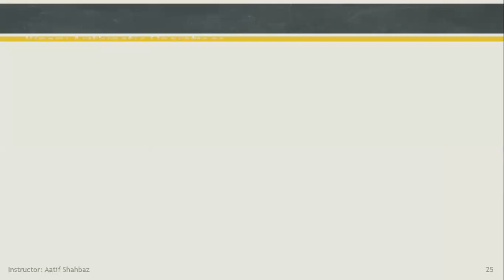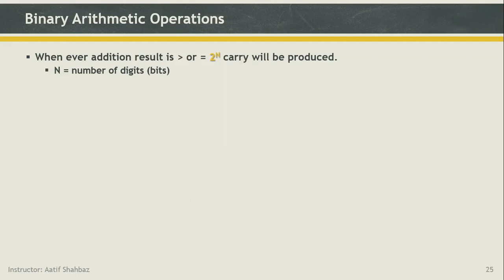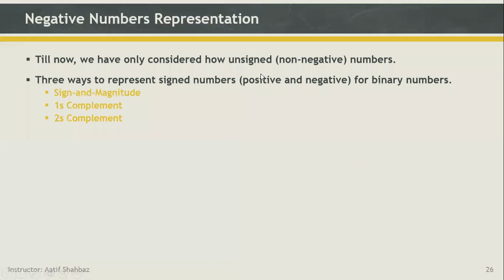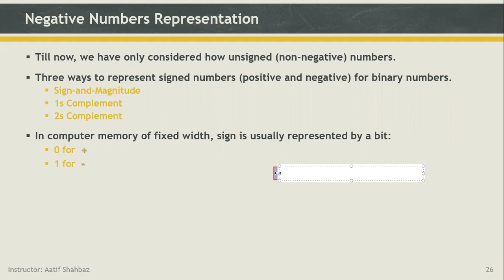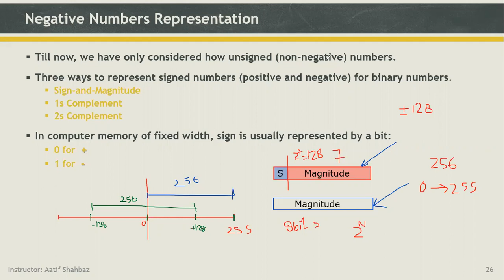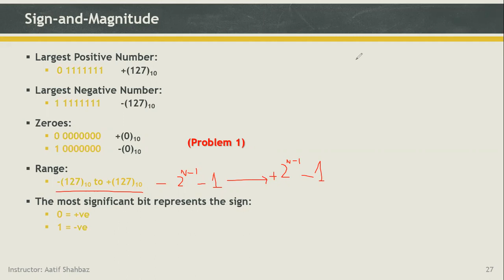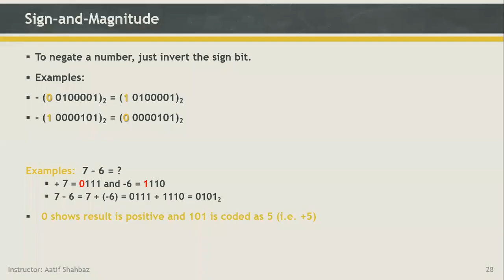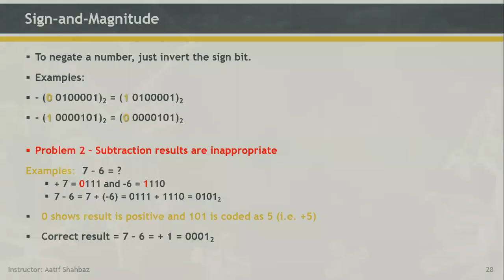DLF Lecture 4 - Summer 2021 [Held on 02-06-2021]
Binary Addition and Subtraction